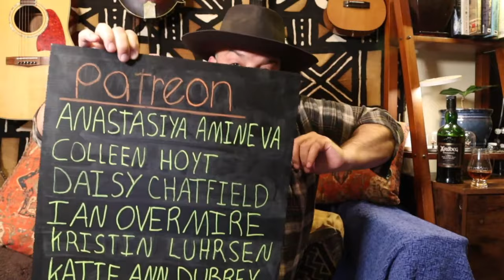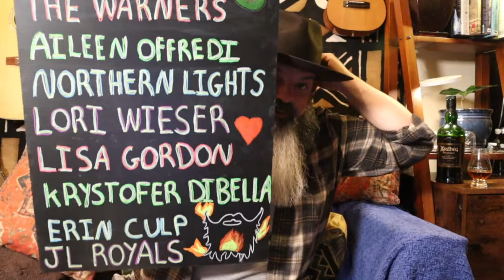How to get your snake to eat! Snakes & Scotch Livestream Q&A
We're going to talk about how I reciently got one of my snakes back on food after a 4 month food strike and what I'm doing to get some of my pickey eaters to take food regularly.
As always on these Livestreams, it will be a Q&A so the topics will vary widely. I'll also be drinking scotch. It will be fun.